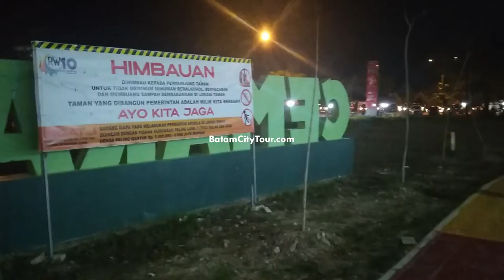HIBURAN MALAM WARGA UNTUK ANAK - ANAK KECIL BATAM - MUKA KUNING - CEMARA ASRI - BATU AJI -BATAMTOUR